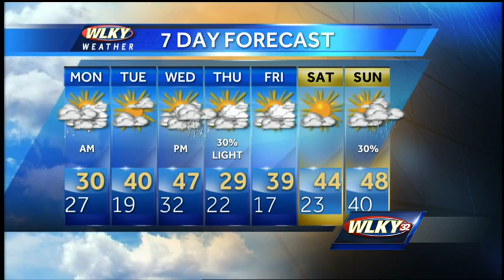Back to Work and Cold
WLKY meteorologist Susanne Horgan has a look at your back to work weather.